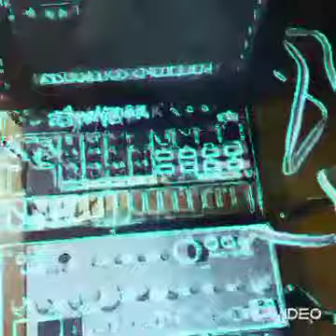Shopping Cart Fire Is Pure